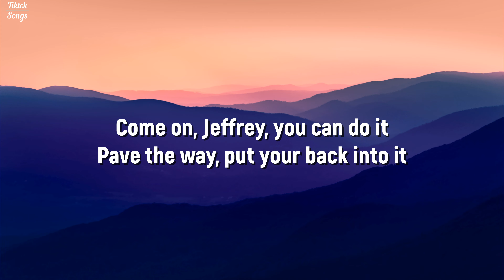Bo Burnham - Bezos I (Lyrics) - TikTok Song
Photo:
Marek Piwnicki

Lyrics:

[Chorus]
CEO, entrepreneur born in 1964
Jeffrey, Jeffrey Bezos
Jeffrey, Jeffrey Bezos

[Verse]
Come on, Jeffrey, you can do it
Pave the way, put your back into it
Tell us why, show us how
Look at where you came from, look at you now
Zuckerberg and Gates and Buffett
Amateurs can fuckin' suck it
Fuck their wives, drink their blood
Come on, Jeff, get 'em!